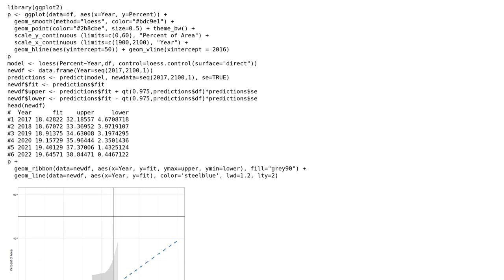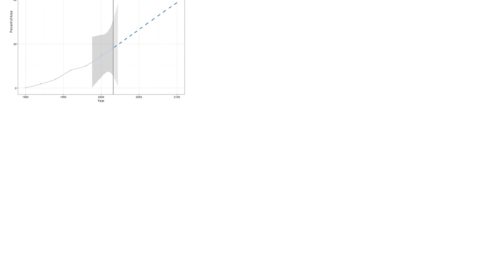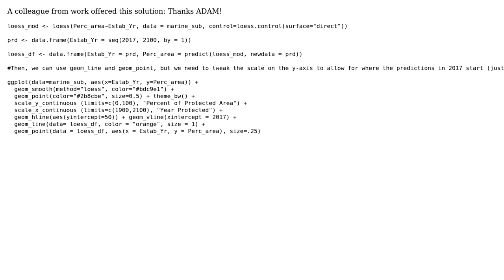Extrapolation of non-linear relationships in R (ggplot2) (2 Solutions!!)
Extrapolation of non-linear relationships in R (ggplot2)

With thanks & praise to God, and with thanks to the many people who have made this project possible! | Content (except music & images) licensed under CC BY-SA | Music | Images & others | With thanks to user Sandipan Dey user I Del Toro and the Stack Exchange Network Trademarks are property of their respective owners. You are responsible for your own actions.